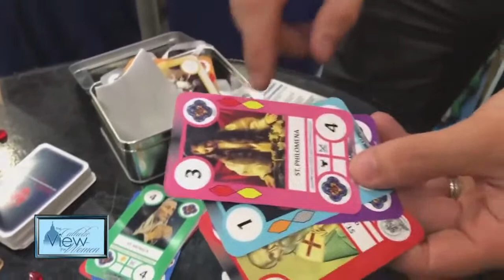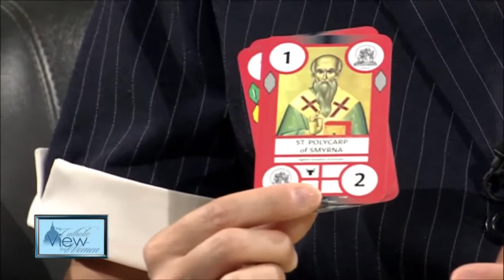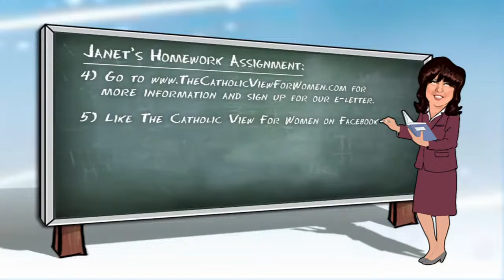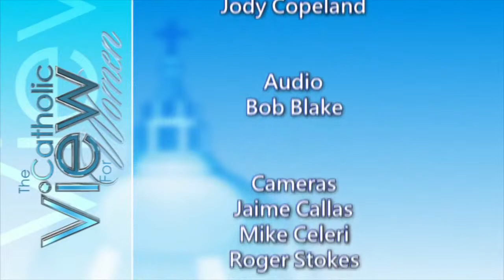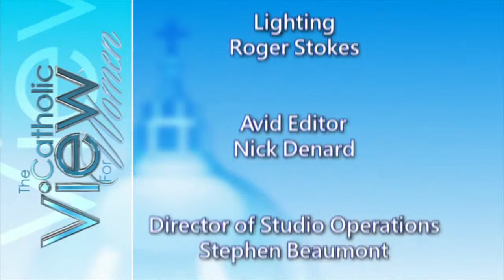The Catholic View for Women God Walks Among The Pots and Pans (Season 11, Episode 5)